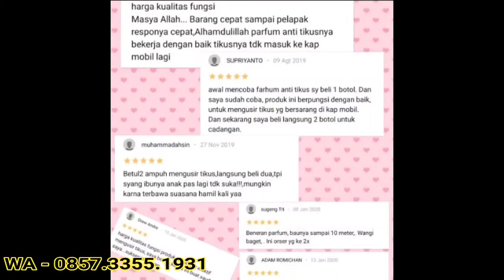jual ecer antikus parfum pengusir tikus 0857-3355-1931 di pacitan